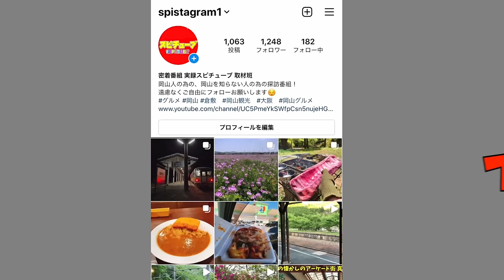【岡山県のダムの近くにポツンとある家にいってみたら... 】廃村・限界集落エリア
再生リスト